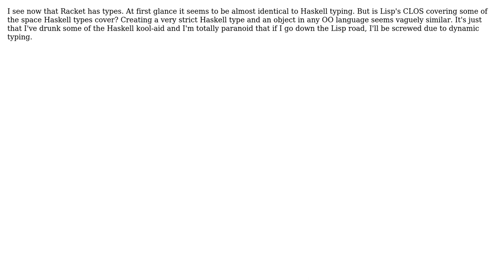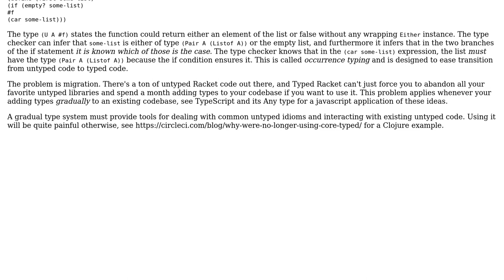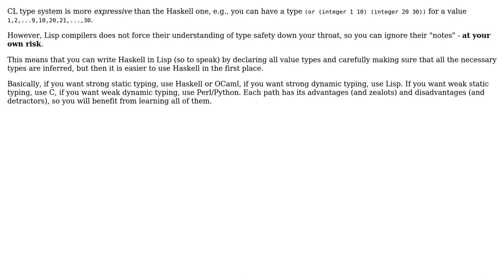Types in Lisp and Scheme (2 Solutions!!)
Types in Lisp and Scheme

With thanks & praise to God, and with thanks to the many people who have made this project possible! | Content (except music & images) licensed under CC BY-SA | Music | Images & others | With thanks to user user2054900 user sds user m0nhawk user Jack and the Stack Exchange Network Trademarks are property of their respective owners. You are responsible for your own actions.